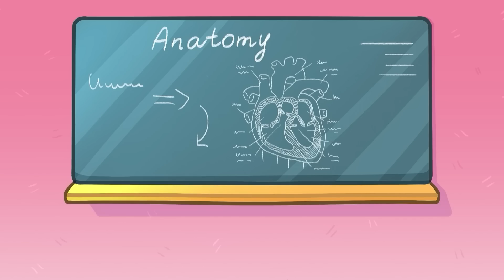SCARY TRAIN, CRAZY TRIP & ZOMBIE VEGETABLES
00:00 Train
5:23 Really Scary Teacher
11:00 Rich vs Poor Mom
16:22 Zombie Student
22:05 Potty on the Airplane
25:04 Zombie Everywhere
28:24 Boys vs Girls at the Desert Island